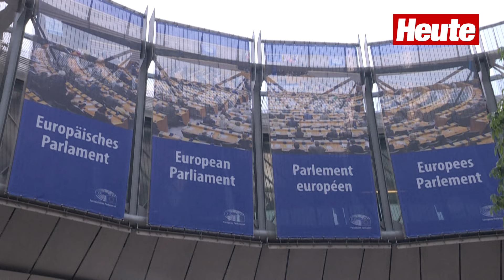AfD gibt Gründung einer neuen Fraktion im EU-Parlament bekannt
Die AfD hat die Gründung einer neuen Fraktion im Europaparlament mit rechtsextremen Parteien aus acht weiteren EU-Ländern angekündigt. Frankreichs Rechtspopulisten hatten zur den Rauswurf der Partei aus der gemeinsamen Fraktion durchgesetzt; Grund waren verharmlosende Aussagen von Maximilian Krah zur SS gewesen.